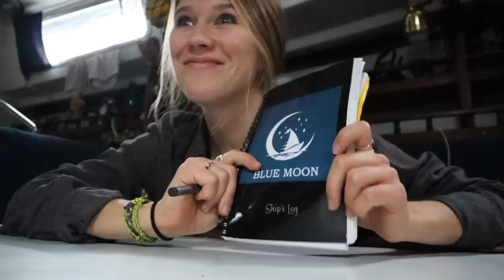Daily Routines of the New Year | Young Couple Living Aboard a 30ft Sailboat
2023 is a new year, with new joys and challenges ahead! Welcome to a raw look into our morning routine on the sailboat, where we cook up some pancakes, play guitar, and do some engine maintenance (we change the starter on our M-30 Universal diesel engine)! We also take some time to reflect on our experiences from last year, and some of our hopes for the new one!

If you enjoyed this video and want to support us directly, you can receive access to our episodes Ad-Free, our chat community, behind the scene updates and more

For anyone new to the channel, we live on a 30 ft sailboat full time and recently moved to an off-grid moorage the summer months! This means that we get all of our power from the solar system or by running the Diesel engine, and we have to pack in all of our water and food using our little dinghy with an outboard motor. Blue Moon is a 1978 Catalina 30 sailing vessel which we acquired in 2020. One year later we decided it was time for a road trip and built out a 1998 Delica to drive across the country. Now we live aboard the boat full-time, take weekend trips in the van, and explore this beautiful world.

J+G

Chuck Croston
Dan Currier
Darren Waller
Dave Hines
Eiso
Eric Smith
Frequency Blue
Gerald FitzGerald
Gord
Jamie
Jesse Milam
Jim M
John Davidson
Josh Klar
King David
Michael Bingham
Moneysuckle
Paul Beadle
Paul H and Linda L
Randy Sears
Simon Law
Tom & Siri
Tony Maronie